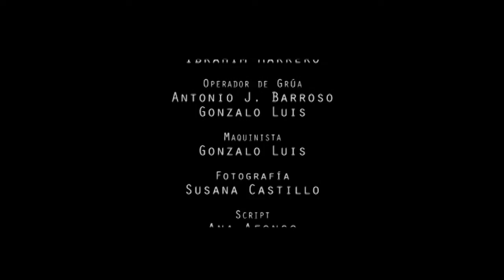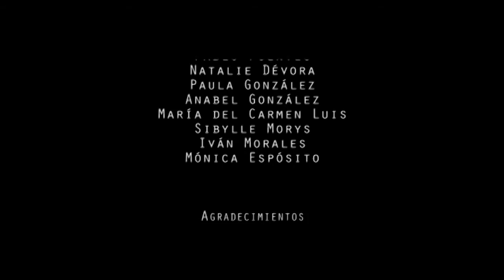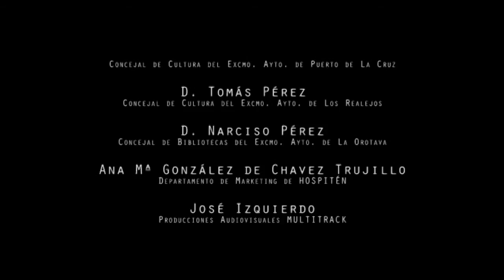NUDOS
Cortometraje producido por VÉRTICE PRODUCCIONES.

REPARTO: José Luis de Madariaga – Miguel Ángel Granados – Baltasar Isla – Margarita Taboada – Germán Prieto – Nuria Dionis – Adriana Castillón – Ibrahim González

IDEA ORIGINAL: Agustín Polegre
DIRECCIÓN: Carlos Dóniz
GUIÓN: Carlos Dóniz – Agustín Polegre
AYTE. DIRECCIÓN: Jonathan Hernández
SECRETARIA DE DIRECCIÓN: Ana Afonso
PRODUCCIÓN: Carlos Dóniz
DISEÑO DE PRODUCCIÓN: Carlos Dóniz – Antonio J. Barroso
AYTES. PRODUCCIÓN: Natalia Dóniz – Elena García
DIRECCIÓN TÉCNICA: Agustín Polegre
OPERADOR DE CÁMARA: Antonio J. Barroso
AYTE. DE CÁMARA: Gonzalo Luis
TÉCNICO DE SONIDO: Ibrahim Marrero
OPERADOR GRÚA: Antonio J. Barroso – Gonzalo Luis
MAQUINISTA: Gonzalo Luis
SCRIPT: Ana Afonso – Vicky Alonso
AYTE. SCRIPT: Yaurio García
FOTO FIJA: Susana Castillo
MAQUILLAJE Y CARACTERIZACIÓN: Ánegela Dorta – Patricia García
DIRECCIÓN ARTÍSTICA: Carlos Dóniz
ATREZZO: Vértice P.A.
STORYBOARD: Agustín Polegre
MONTAJE: Antonio J. Barroso – Jonathan Hernández – Gonzalo Luis
TEMA ORIGINAL: “Nudos” , escrito e interpretado por Roberto Gutiérreza “Zulo”
EFECTOS VISUALES: Vértice P.A.
EFECTOS DE SONIDO:  Roberto Gutiérrez “Zulo”
MAKING OF: Susana Castillo – Vértice P.A.
CÁTERING: Restaurante “Las ranas”
FIGURACIÓN: Carla Perera – Pablo Fuentes – Natalie Dévora – Paula González – Anabel González – María del Carmen Luis – Sibylle Morys – Iván Morales – Móniz Espósito

AGRADECIMIENTOS:
Concejalía de Cultura del Excmo. Ayto de La Orotava
Concejalía de Cultura del Excmo. Ayto de Puerto de la Cruz
Concejalía de Cultura del Excmo. Ayto de Los Realejos
Departamento de Márketing de Hospitén
Paybo
Excmo. Ayto de El Rosario
Escuela de Actores de Tenerife
Desguaces Tenerife
Dimesión 7
I.E.S. María Pérez Trujillo, Puerto de la Cruz
Image Worker´s
Biblioteca Municipal de La Orotava
Restaurante Las Ranas
Asociación de Vecinos La Barca de Toscal -Longuera
Ébano Café
José Izquierdo (Multitrack)
Jorge Acevedo – Carlos Acevedo (S.A.V.A.S.A.)
Demetrio Bethancourt
Magda García
Montse Marrero – Candelaria Torres -  Ana Ortega (HOSPITEN BELLEVUE)
Natalia Dóniz
Miguel Ángel Hernández
Javier Jodra
Miguel Miralles
Aarón Ramírez